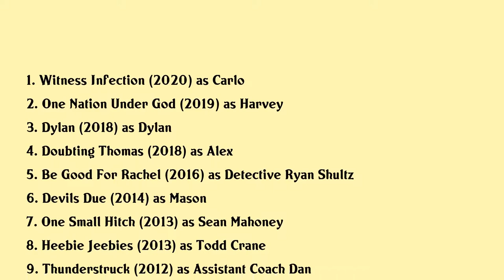Robert Belushi Movies list Robert Belushi| Filmography of Robert Belushi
Robert Belushi Full Movies List Filmography of Robert Belushi

Latest movies of Robert Belushi are:

1. Witness Infection
2. One Nation Under God
3. Dylan
4. Doubting Thomas
5. Be Good For Rachel
6. Devils Due
7. One Small Hitch
8. Heebie Jeebies
9. Thunderstruck
10. Cougars Inc
11. Valentines Day
12. Sorority Row
13. Legally Blondes
14. Riffraff

Complete list of movies acted by Robert Belushi are in this video.

Please Comment down your favorite movie of Robert Belushi